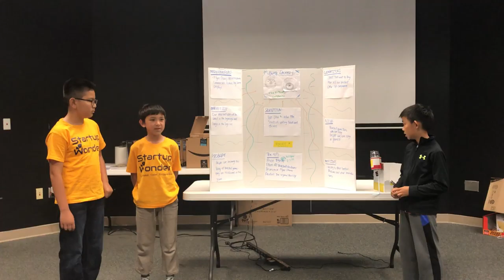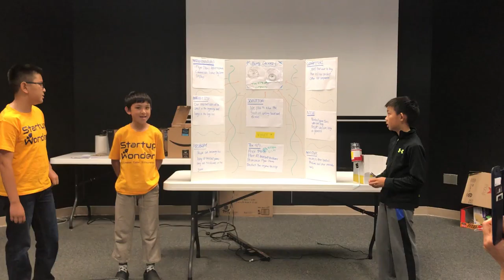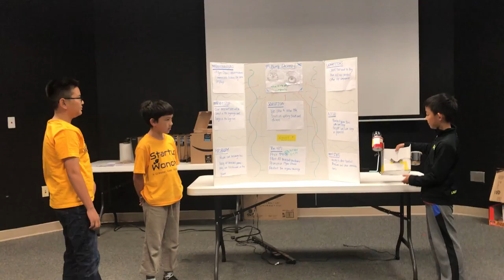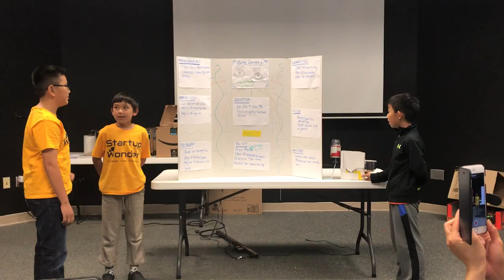Business Wk6, July 20 Team 3 , Alameda( Business Leland High. B Devices - Startup Wonder